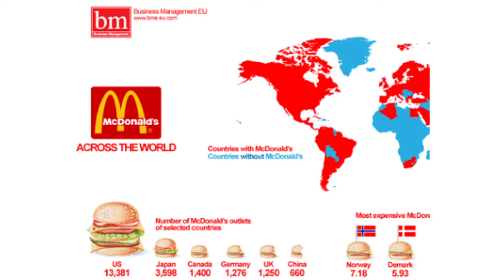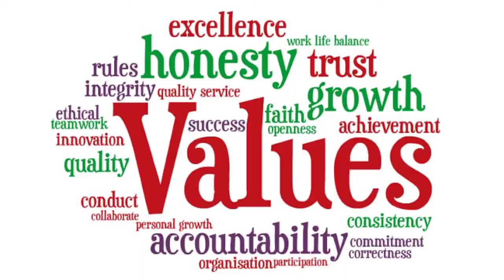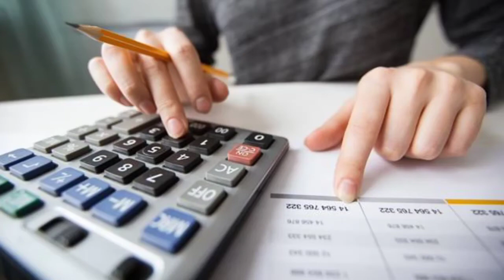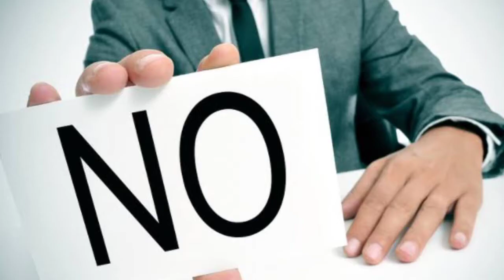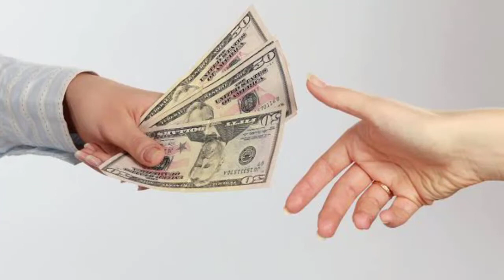Teori McDonalisasi Masyarakat G. Ritzer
Tayangan berikut menjelaskan tentang Teori McDonalisasi Masyarakat dari G. Ritzer.
Melalui teori ini Ritzer, Sosiolog Amerika, menawarkan pandangan kritis tentang proses rasionalisasi dalam wujud restoran cepat saji. Tidak hanya itu, teori yg diambil dari nama resto ini, juga membuka fakta globalisasi melalui proses konsumsi. Dan tahukah Anda ternyata yang dikonsumsi para pembeli McD ini bukan hanya sekerat daging berlapis roti, tapi juga budaya. Dahsyatnya, dengan simbol dan budaya yang dibawanya, McD sanggup melintas batas ketegangan politik antar negara hingga berada di China dan Rusia lawan nyata Amerika.
Bagaimana penjelasan lengkapnya? Yuk simak saja pada tayangan berikut.
Ref.
Don Martindale, The Nature and types of Sociological Theory. USA: The Riverside Press, 1960.
Doyle Paul Johnson, Teori Sosiologi Klasik dan Modern. Jakarta: PT Gramedia, 1986.
George Ritzer ; Douglas J. Goodman, Teori Sosiologi Modern, Jakarta : Kencana Prenada Media., 2011.
Host           : Dr. Dede Syarif
                                          Madihatur Rabiah
Content editor   : Paelani Setia., S. Sos
Data dan organisasi  : M. Akbar YT

Salam, PS